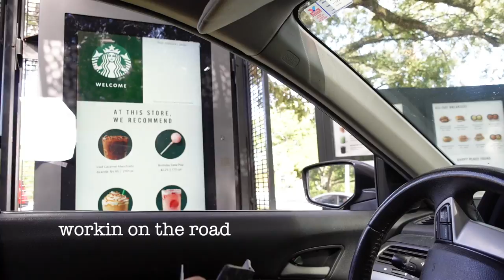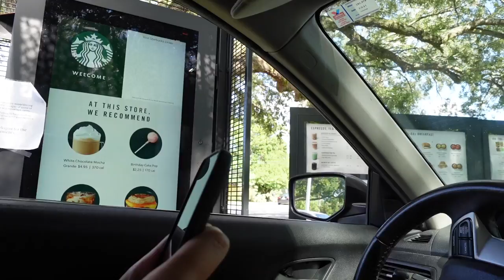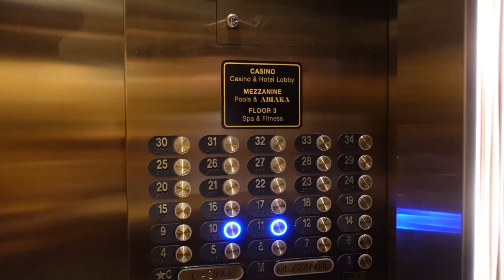WEEKLY VLOG| MIAMI GETAWAY + FIRST TIME LIP FILLER + MICRO NEEDLING + CHILLING AT HOME| IVORYSHARAE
HEY HEY YALLLLLL oh lord lets hope these fillers get better 🥴 which is why I had such a short vlog but Miami was great!!!

◦ AGE: 22
◦ RACE: Black
◦ CAMERA: Canon M50